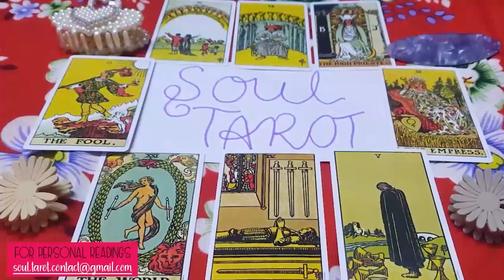VIRGO ❤💋💔 You Never Knew A Love Like This Existed! LOVE, LUST OR LOSS December 19 - 23